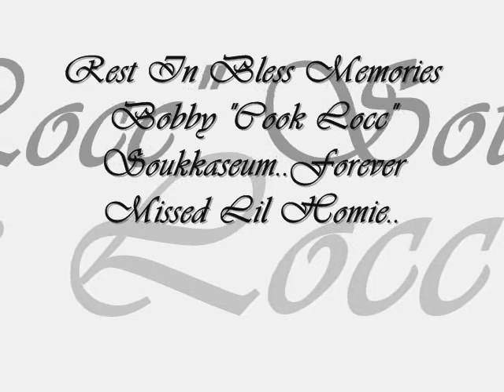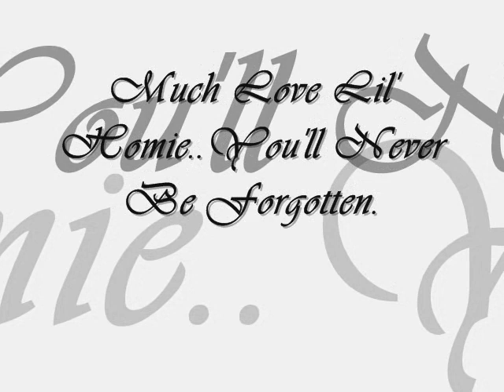RIP Bobby Soukkaseum.wmv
Rest In Paradise Bobby Soukkaseum